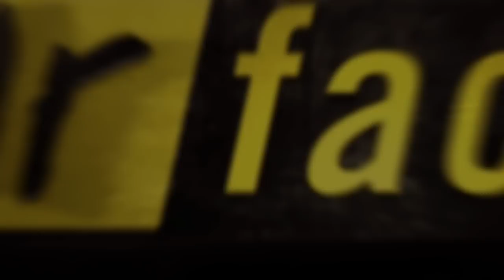Fear Factor Moments | Helicopter Crawl and Rope Slide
As a helicopter hovered over the bay, our contestants had to traverse the cargo net and climb down the rope, releasing flags along the way. Trust us, it's not as easy as it sounds.